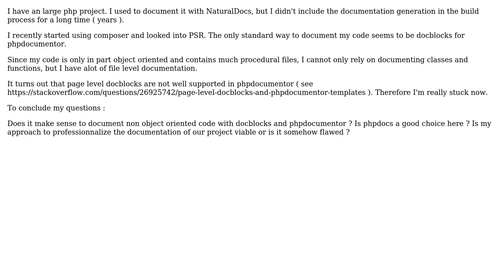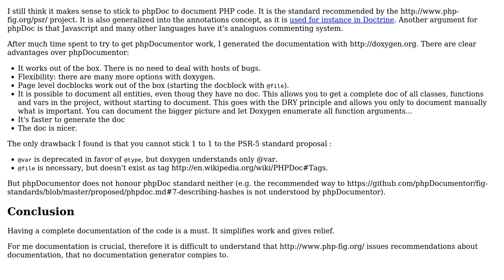Software Engineering: How to move php documentation closer to standards?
With thanks & praise to God, and with thanks to the many people who have made this project possible! You are responsible for your own actions.